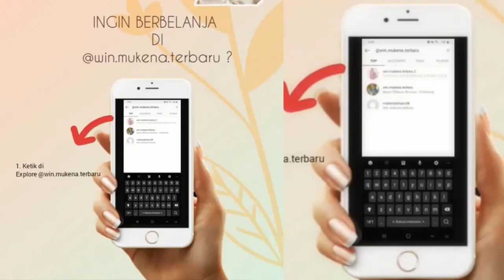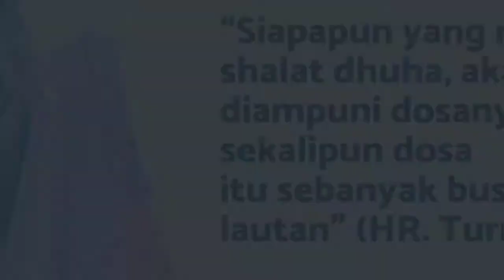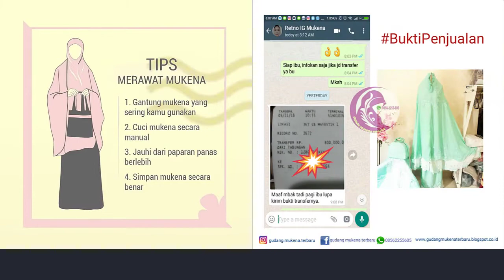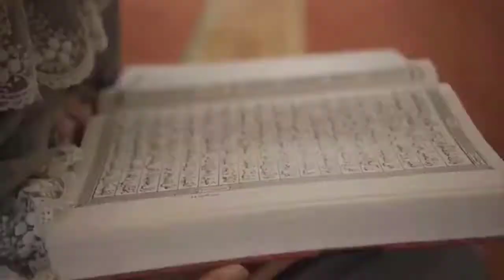NEW MODEL MUSLIM PRAYER DRESS MUKENAH MUKENA TERBARU 2021 SUTRA PRINCESS CANTIK KUALITAS PREMIUM #3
NEW MODEL MUSLIM PRAYER DRESS MUKENAH MUKENA TERBARU 2021 SUTRA PRINCESS CANTIK HARGA GROSIR KUALITAS PREMIUM #3, KEKINIAN ADEM NYAMAN DIPAKAINYA, Harga Terjangkau, tidak menerawang dan harga grosir, pas banget untuk lebaran tahun ini, Info Lebih Detail Silahkan WA 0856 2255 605

Assalamu'alaikum..
Mukena mewah
BAHAN KATUN SUTRA
UK 118 CM X 144 cm
ROK 120 CM
Dan tas behel
TANPA SAJADAH

Kami juga siap untuk pengiriman mukena ke Bekasi, Depok, Tangerang, Semarang, Jakarta, Surabaya, Bandung, Malang, Bogor, Makassar, Pekanbaru, Yogyakarta, Palembang Medan dan kota lainnya.

FAST RESPON :
GUDANG MUKENA TERBARU
Jl. Mawar XII Blok D5 no 16 Taman Kedaung Ciputat Tangerang Selatan

Tag 2 :
model mukena kekinian
mukena model terbaru 2021
mukena model terbaru
mukena terbaru 2021
mukena terbaru 2021 shopee
mukena terbaru 2021 dan harganya
mukenah terbaru 2021
mukenah shopee haul
mukena adem
mukena adem shopee
mukena premium
mukena premium shopee
mukena premium terbaik
mukena kekinian
model mukena kekinian
model mukenah terbaru 2021
mukenah terusan terbaru 2021
mukenah sutra
telekung sutera
telekung sutera siti khadijah
telekung sutera indonesia
mukena premium terbaru 2021
mukena premium seserahan
mukena premium terbaru
mukena premium 2021
mukena premium satin
mukena premium murah
mukena premium bunga teratai swarovski
mukena premium merk
mukena premium putih
mukena silky premium
mukena adem shopee
mukena adem bahan apa
mukena adem lembut
mukena lebaran 2021
mukena lebaran shopee
mukena lebaran terbaru 2021
shopee haul mukena
shopee haul mukena murah
shopee haul mukena 2021
mukena mewah
mukena mewah shopee
mukena mewah dan eksklusif
mukena mewah 2021
mukena mewah dan elegan
mukena mewah harga murah
mukena mewah di shopee
shopee haul mukena mewah
mukena brukat mewah
mukena hitam mewah
review mukena mewah
hantaran mukena mewah
mukena putih mewah
muslim prayer dress
model muslim prayer dress
muslim prayer dress stitching
muslim prayer dress cotton
muslim prayer dress online
prayer dress stitching
prayer dress haul
mukena anak
mukenah
mukena khadijah
mukena terbaru
mukena bali
mukena terusan
mungkena putih
model mukena terbaru 2020 dan harganya
mukena plisket
mukena andin
mukena bahan rayon
model mukena
model mukena terbaru
model mukena bordir terbaru
mungkena terbaru
mungkena bali
mungkena khadijah
mungkena bordir
mungkena katun jepang
mukena sutra
mukena sutra polos
mukena sutra silk
mukena sutra blitz
mukena sutra bordir terbaru
mukena sutra paris
mukena sutra velvet
mukena sutra prada
mukena sutra terbaik
mukena bahan sutra
harga mukena sutra
review mukena sutra
shopee haul mukena sutra
mukena premium shopee
mukena premium terbaik
mukena premium silk
premium mukena
mukena simple nyaman dipakai dari shopee
nyaman dipakai seharian
murah berkualitas
mukena artis 2021
mukena artis terbaru
mukena princess syahrini
mukena prada princess
mukena khadijah ori
mukena kerancang bukittinggi
mukena kerancang
mukena kerancang bukittinggi terbaru
mukena kerancang padang
mukena kerancang padang asli
mukena jasmine
mukena katun rayon
mukena katun jepang motif bunga
mukena katun rayon premium
mukena katun mikro
mukena katun silky premium
mukena katun jepang polos
mukena katun paris
mukena katun bali
mukena katun polos
mukena katun rosella
mukena katun shopee
mukena katun paris full bordir
mukena katun rayon shopee
mukenah shopee
mukenah khadijah
mukenah murah di shopee
mukenah andin
mukenah terusan
mukenah andin ikatan cinta
mukenah putih gothic metal
mukenah anak
mukenah terbaru
mukenah plisket
mungkena batik
hantaran mungkena
mukena terbaru kualitas premium
mukena kualitas premium
mukena cantik 2021
mukena lebaran
kualitas premium
harga murah
bahan super adem
nyaman dipakai
Harga Grosir
mukena artis
mewah dan elegan
mewah dan cantik
motif kekinian
design kekinian